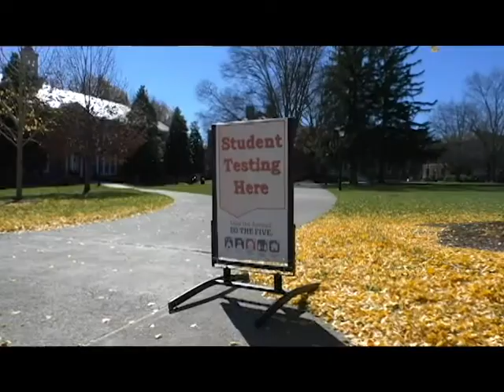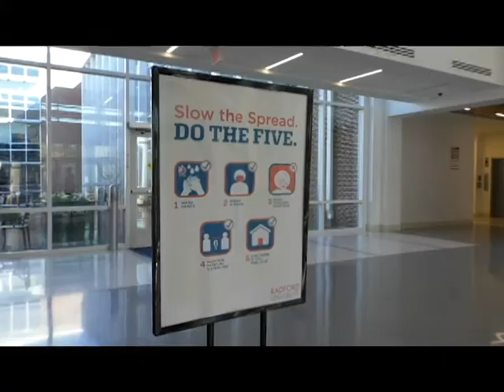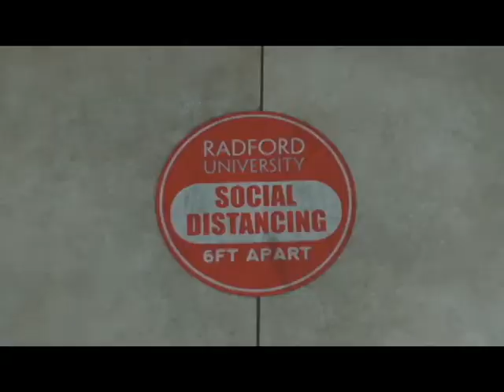Radford University Handles COVID-19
As the semester comes to an end, Radford University students and faculty reflect on a semester amongst a global pandemic.

Natalie Welsh project for COMS 304